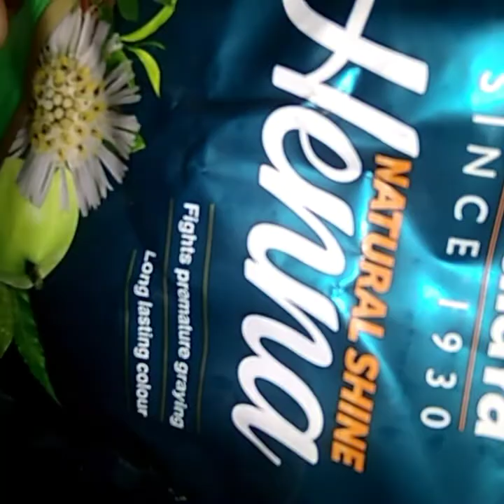Amar 2nd vlog and ektu chuler jotno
Amar nam papiya lahiri video ta valo lagle comment koro r please subscribe kore dio channel ta r tomra please amar pase theko r amar channel ta grow korte sahajo koro. love you